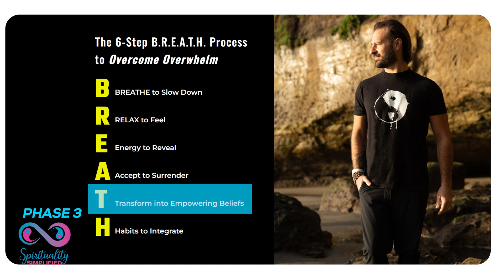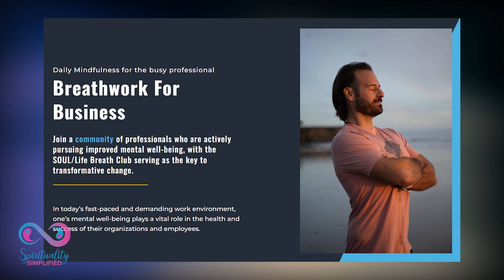Step #6 of the B.R.E.A.T.H. Process from my Book, "Overcome The Overwhelm".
Welcome to Step #6!

As a reminder, before we get started, please make sure you have a copy of the book before watching this as it will make more sense!
You can snag a copy for a low price

Spirituality is such a massive topic and I'm here to simplify it through Education, Somatic Healing, Breathwork Exercises and Meditations/Visualizations!

New on Your Journey?
Lost with all the spiritual lingo?
GRAB my FREE Spiritual Glossary with over 50 of the most commonly used "spiritual words"

My Book, "SOUL/Life Balance: A Guide to Igniting & Integrating Spiritual Awakenings"

And if you're looking for community, go deeper on learning, and the tools to advance your "Soul Development"?

 / samkabert